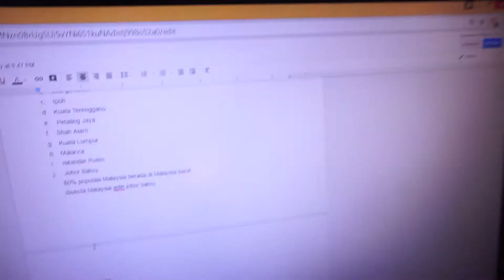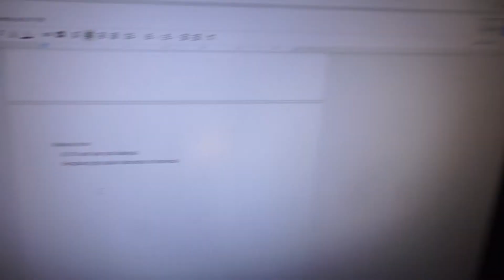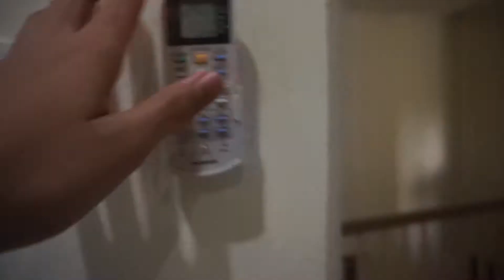THE LAST UPLOAD | Before China | VLOG 8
LAST UPLOAD GUYS